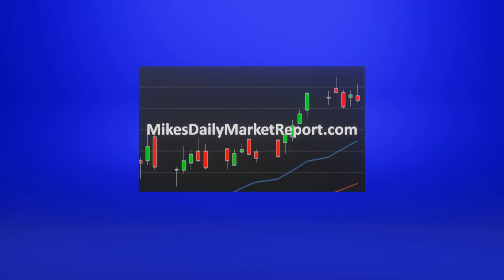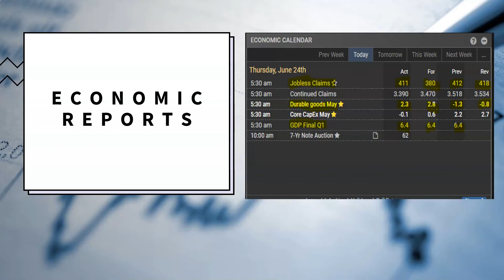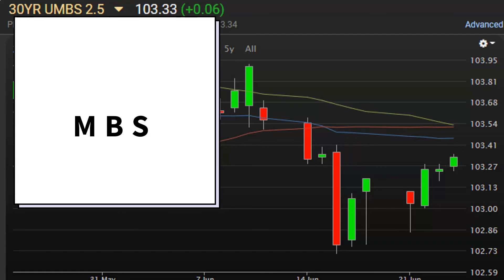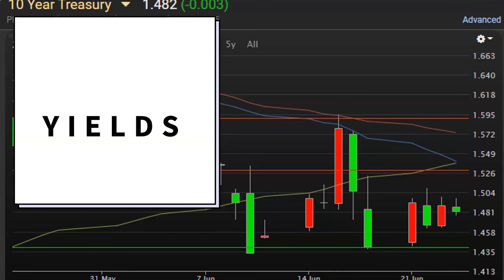CA Interest Rates: Daily Market Report June 24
Last week's Initial Jobless Claims were revised higher, from 412k to 418k; and this week's report came in at 411k.  This missed the forecasts of 380k, which economists were projecting.  Durable Goods revised their April data to slightly better, from -1.3% to -0.8%; and improved to 2.3%. Some were disappointed with this number, as it missed it's forecasts by 0.5%, but when you see that it's revision was improved by 0.5%, then it's almost a wash.  Q1 GDP released it's final revision, which remained unchanged at 6.4%. Next month, then we'll get an initial view of Q2 GDP.  Stocks are Up on news of a bipartisan agreement for the new infrastructure bill that will be about a $1 billion, and a little more than a half billion of new spending.  S&P and NASDAQ continue into new highs.  There are a few Fed Speakers scheduled today; however, there shouldnt be much impact, if they keep to the same message.  MBS are currently Up 6bps, so Mortgage Rates appears to keep moving in a sideways pattern and remain Unchanged.  Yields dipped a point to 1.48%

Also, these videos are base on my views and not represented by any other entity, but my own.  I work as a Loan Officer, and if you'd like information on Mortgages, or how I can assist you, then please direct message me.